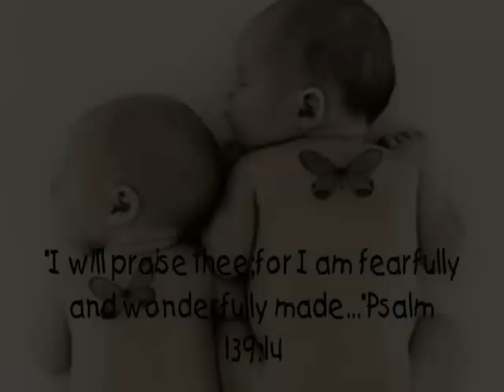First Heartbeat-by Mary Rice Hopkins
Psalms 139:13-14 "For thou hast possessed my reins:thou hast covered me in my mother's womb. I will praise thee;for I am fearfully and wonderfully made:marvellous are thy works;and that my soul knoweth right well.